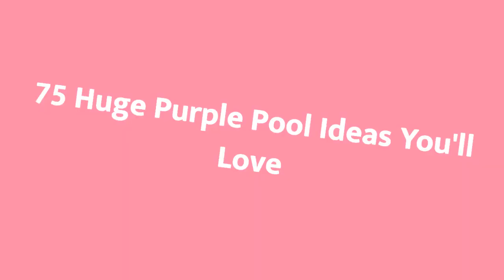75 Huge Purple Pool Design Ideas You'll Love 😊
0:00:00 - Intro
0:00:12 - Huge Purple Pool Design Ideas You'll Love: Inspirations 1 to 25
0:01:16 - Huge Purple Pool Design Ideas You'll Love: Inspirations 26 to 50
0:02:31 - Huge Purple Pool Design Ideas You'll Love: Inspirations 51 to 75